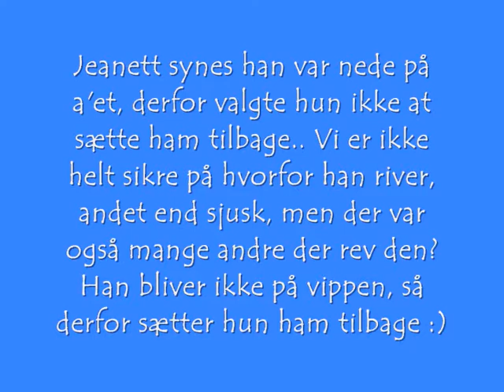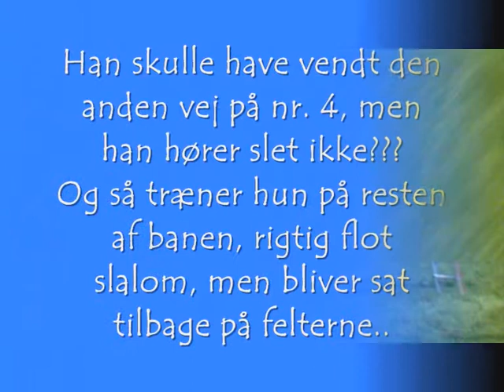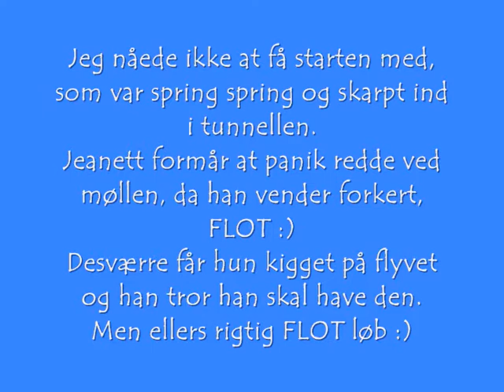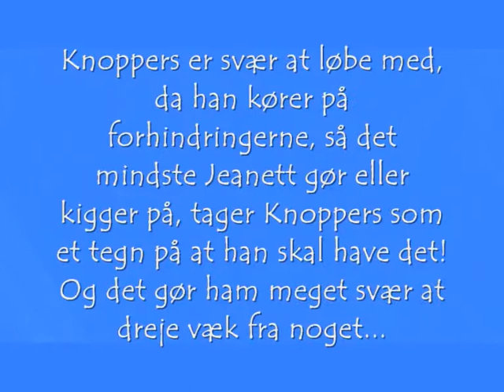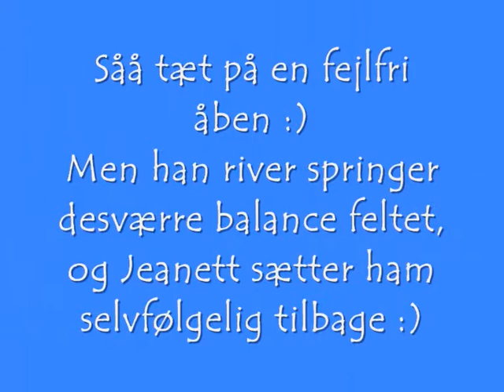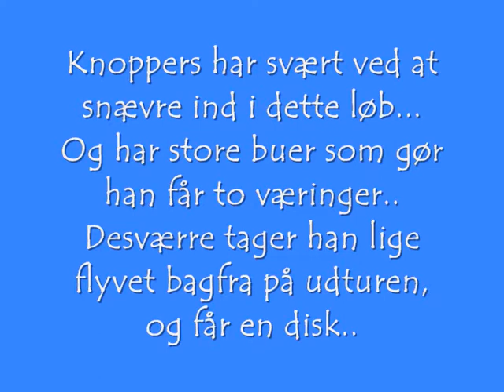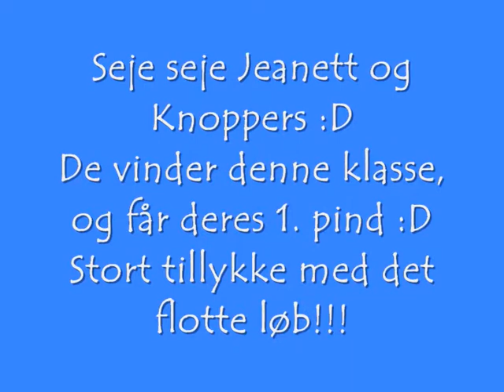Knoppers albertslund 6 7 august 2011